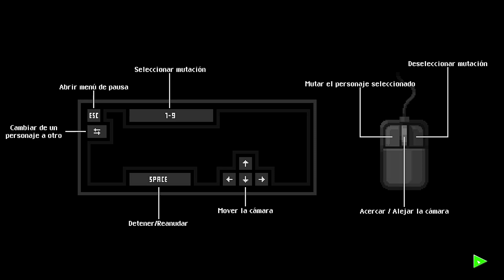Primer Contacto - Zombie Night Terror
Descubre nuevos juegos cada día, hoy tenemos: Zombie Night Terror.